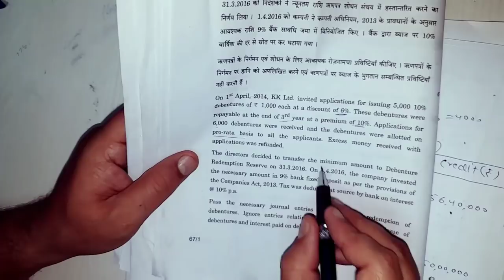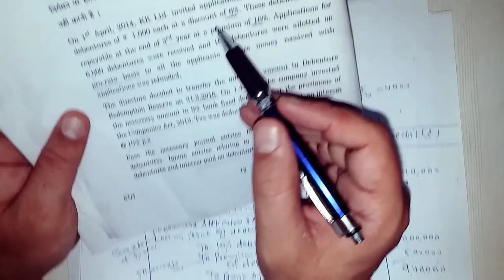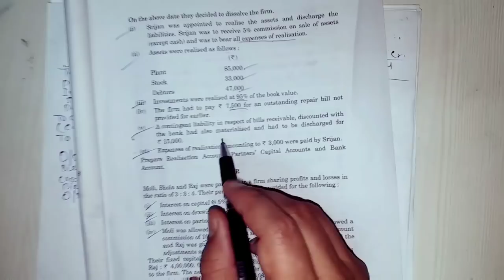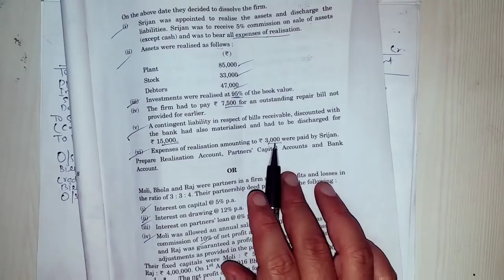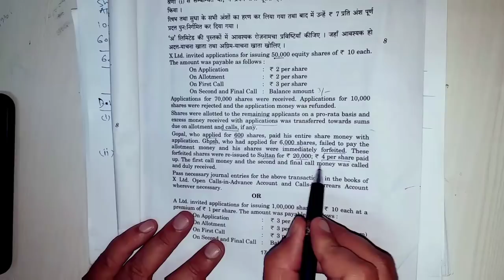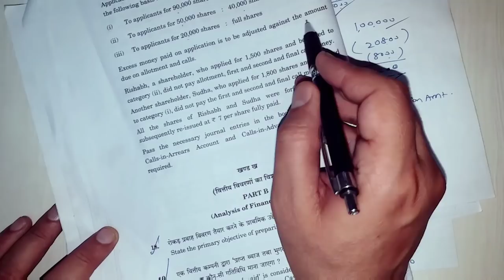Accounts Paper 2018 Solution by Sudhir Sahni Part 1,12th class